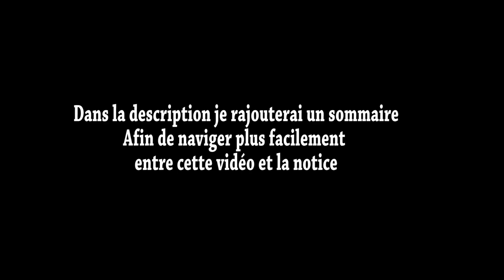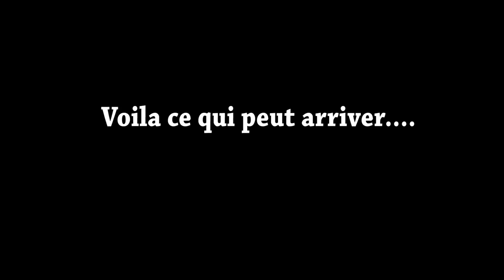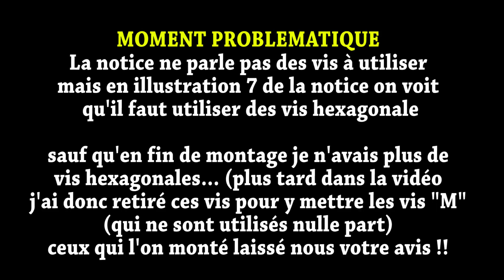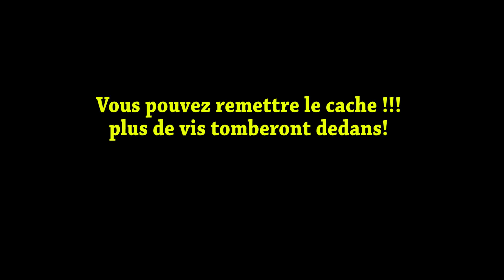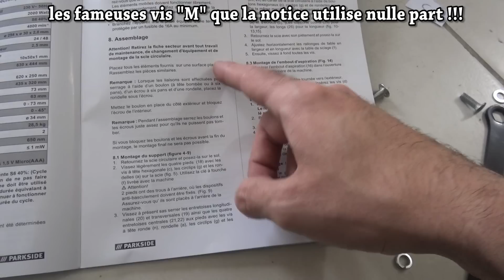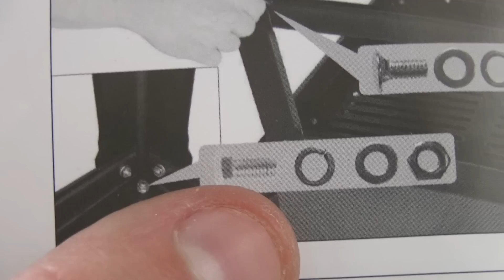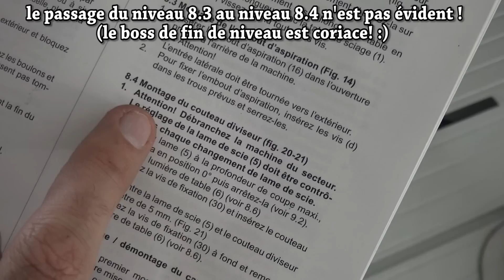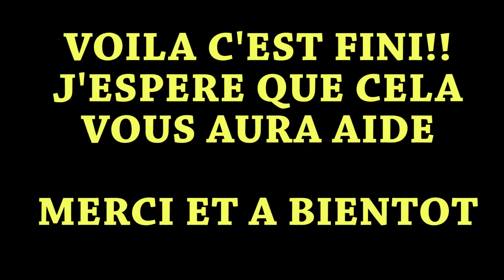parkside scie circulaire sur table ptk 2000 lidl : le montage, monter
parkside scie circulaire de table ptk 2000 lidl : le montage, monter

scie circulaire de table parkside ptk 2000 lidl Scheppach test avis prix notice caracteristiques table saw Tischkreissäge

niveau à bulle laser powerfix lidl waterpas laser wasserwaage

bosch pcl 20 niveau laser, tige télescopique tp 320 bosch et trépied : présentation, test et réalisations faites avec le bosch pcl 20

Batterie externe silvercrest lidl chargeur powerbank 5200 mah de secours pour smartphone tablette iphone ipad etc. (toutes les marques avec prise compatible)

anti-taupes solaire florabest lidl - Solar Power Mole Repeller - Solar-Maulwurfschrec

Perceuse visseuse 20 V parkside PABS 20-li cordless drill

scie a onglet parkside pks 1500 lidl mitre saw - kapp- und gehrungssäge test avis prix notice et caractéristiques

carrelette électrique parkside lidl pfsm 500 a1 lidl coupe carreau tile cutting machine fliesenschneidmaschine presentation test avis caractéristiques forum

pied a coulisse numerique powerfix lidl digital calliper digitaler messschieber

graveur parkside lidl PGG 15 b1 test (graviergerät power engraving tool) appareil à gravure

pied à coulisse numérique aldi top craft digital calliper digitaler messschieber

clé à choc parkside lidl à air comprimé pdss 310 lidl pneumatique boulonneuse test avis pneumatic impact wrench druckluft-schlagschrauber

Fixer dans un parpaing creux : scellement chimique sceller des éléments lourds

cheville à frapper béton, parpaing creux, tasseaux, menuiseries, lambris, cadres de portes et fenêtres (matériaux creux, pleins).

extraire une cheville molly d'un mur placo, plaque de plâtre, ba13.